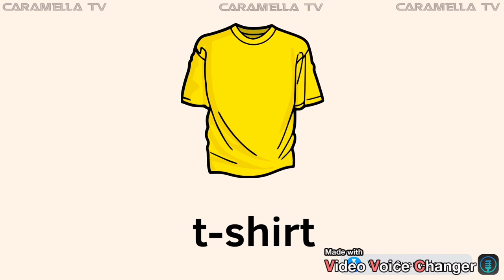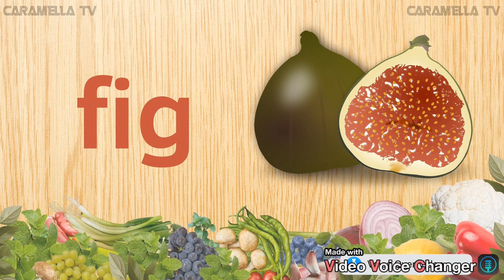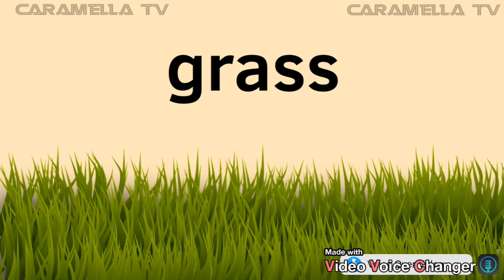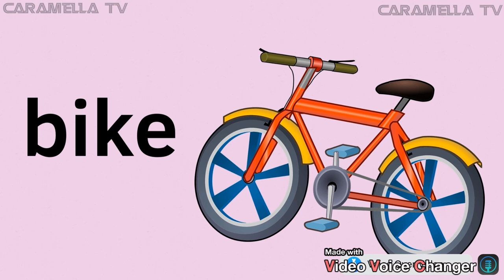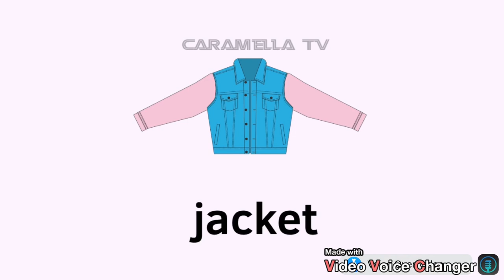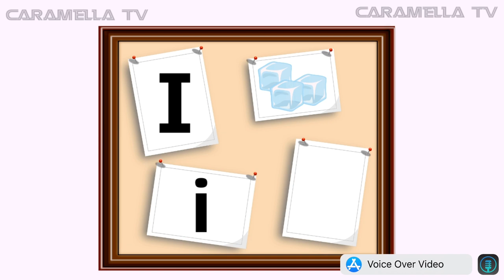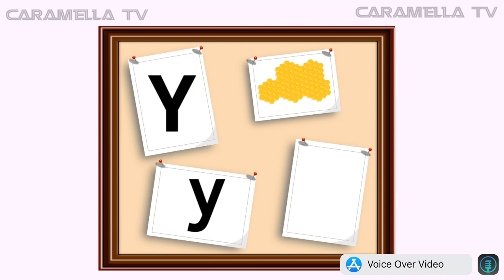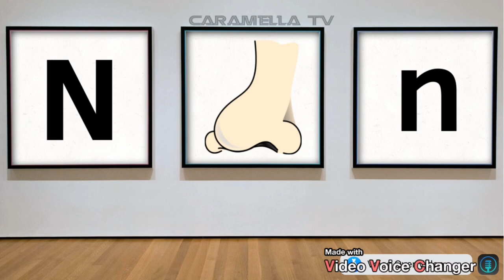English words — English vocabulary